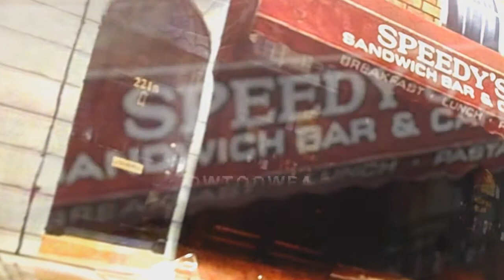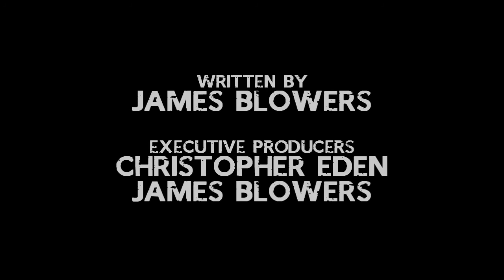4.3 & 4.4: Who's on Baker Street - SURPRISE Prequel!!!!!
SURPRISE! Oh i've been keeping this one a secret for a Very Long Time!!!
Here's a Surprise Prequel to 4.3 & 4.4: Who's on Baker Street!

P.S. those 6 who won my Competition saw the Opening to this - Sorry but that is all I could have given you but it was still a Secret and Exclusive for you 6!